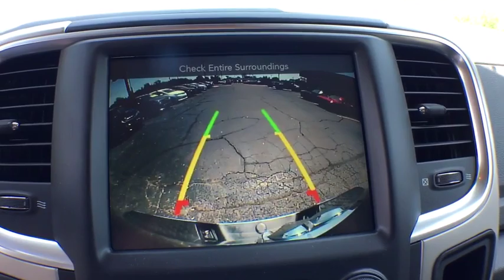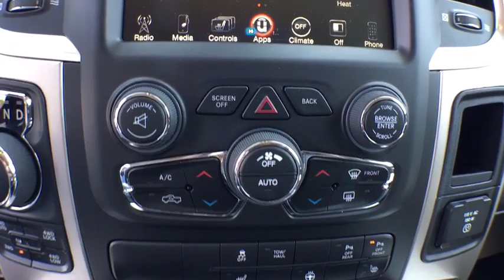2017 Ram 1500 Vicksburg, Kalamazoo, Schoolcraft, Three Rivers, Paw Paw, MI V3717TA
Brilliant Black Crystal Pearlcoat Used 2017 Ram 1500 available in Vicksburg, Michigan at Vicksburg Chrysler. Servicing the Kalamazoo, Schoolcraft, Three Rivers, Paw Paw, MI area.
2017 Ram 1500 Big Horn - Stock#: V3717TA - VIN#: 3C6RR7LT8HG512258

Vicksburg Chrysler
13475 Portage Rd

Recent Arrival! **BLUETOOTH HANDSFREE CALLING!**, **BOUGHT AT VICKSBURG CDJR, SERVICED HERE, WE HAVE ALL RECORDS!**, **CERTIFIED BY AUTOCHECK - NO ACCIDENTS AND ONE OWNER!**, **LOCAL TRADE - NEVER A RENTAL!**, **MP3 AND IPHONE COMPATIBLE!**, **TOWING PACKAGE**, 1 OWNER, 0 ACCIDENTS, CLEAN CARFAX, NAVIGATION, LOCAL TRADE, ONE OWNER, REAR VIEW CAMERA, REMOTE START, REVERSE SENSING SYSTEM, Passed Dealer Inspection, Recent Oil Change, Vehicle Detailed, 1500 Big Horn, 4D Crew Cab, HEMI 5.7L V8 Multi Displacement VVT, 8-Speed Automatic, 4WD, Black, 115V Auxiliary Power Outlet, 40/20/40 Split Bench Seat, 6 Month Trial (Reg. Required), 6 Month Trial (Registration Required), 8.4 Touchscreen Display, Air Conditioning ATC w/Dual Zone Control, Audio Jack Input for Mobile Devices, Auto-Dimming Exterior Mirrors, Auto-Dimming Rear-View Mirror, Big Horn Badge, Big Horn Regional Package, Brake assist, Bright/Bright Billets Grille, Charge Only Remote USB Port, Class IV Receiver Hitch, Dual Rear Exhaust w/Bright Tips, Electric Shift-On-Demand Transfer Case, Electroluminescent Instrument Cluster, Exterior Mirrors Courtesy Lamps, Exterior Mirrors w/Supplemental Signals, Fog Lamps, Folding Flat Load Floor Storage, For Details Visit DriveUconnect.com, Front Armrest w/3 Cupholders, Front Center Seat Cushion Storage, Fully automatic headlights, Glove Box Lamp, GPS Antenna Input, Heated Front Seats, Heated Seats & Wheel Group (DISC), Heated Steering Wheel, Integrated Voice Command w/Bluetooth, Leather Wrapped Steering Wheel, LED Bed Lighting, Media Hub (USB, AUX), Nav-Capable! See Dealer for Details, Overhead Console w/Garage Dr Opener, ParkSense Front/Rear Park Assist System, ParkView Rear Back-Up Camera, Power 10-Way Driver Seat, Power Heated Fold-Away Mirrors, Power Lumbar Adjust, Power-Folding Mirrors, Premium Cloth 40/20/40 Bench Seat, Quick Order Package 26S Big Horn, Radio: Uconnect 3C w/8.4 Display, Rear 60/40 Split Folding Seat, Rear Dome w/On/Off Switch Lamp, Remote Start System, Remote USB Port, Security Alarm, SIRIUSXM Satellite Radio, Speed control, Steering Wheel Mounted Audio Controls, Storage Tray, Sun Visors w/Illuminated Vanity Mirrors, Uconnect Access, Underhood Lamp, Universal Garage Door Opener, Wheels: 20 x 8 Aluminum Chrome Clad.Odometer is 6324 miles below market average!***FREE LIFETIME WARRANTY Vicksburg CDJR Exclusive! SEE DEALER FOR FULL DETAILS!*** FREE Engine Warranty with purchase of Pre-Owned Vehicle...Vicksburg Chrysler Dodge Jeep RAM... the ONLY Dealer in Southwest Michigan with THIS EXCLUSIVE Engine for Life PROMISE!At Vicksburg CDJR - We Take Our Internet Business Very Seriously! We are MORE than a small town dealer. We make car buying the way it should be: FUN, INFORMATIVE, AND FAIR! Get ready to ENJOY the car buying experience just as much as you do your new car when we will roll out our famous RED CARPET treatment!Price cannot be combined with other offers, see dealer for details.